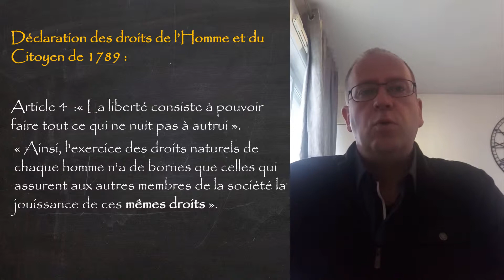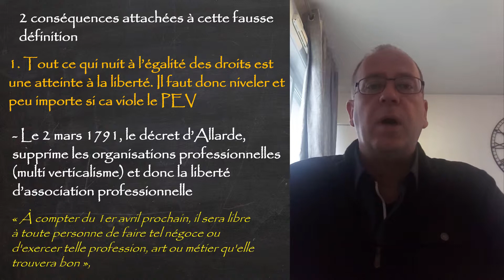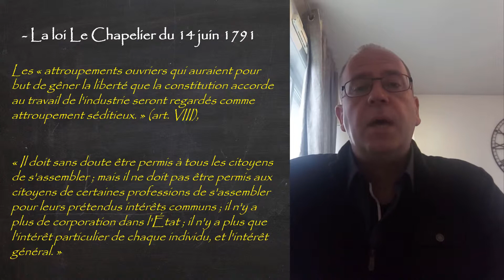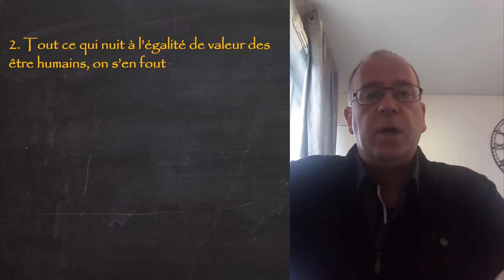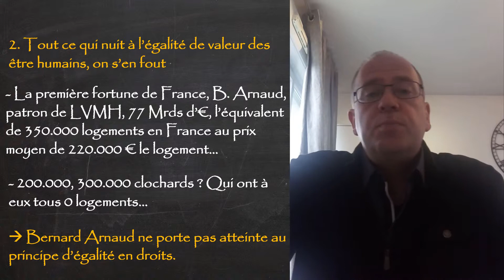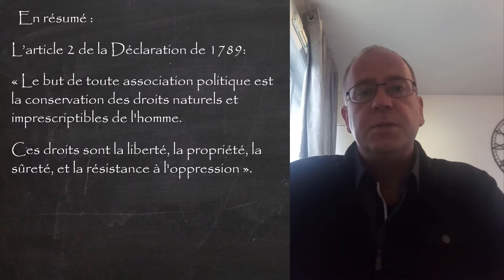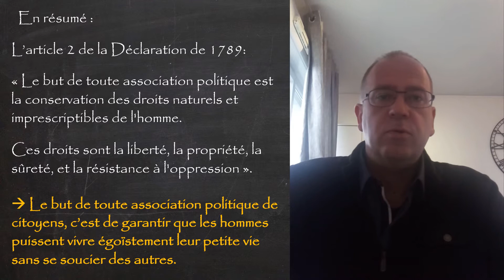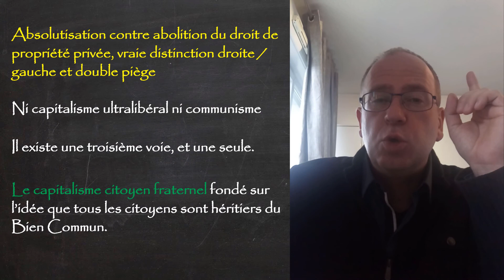S01 LES VALEURS E04 LIBERTE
La liberté actuelle, héritée des Lumières, c'est faire tout ce qui ne nuit pas à l'égalité en droits. Le riche comme le pauvre sont libres... du moment qu'ils ne portent pas atteinte aux droits du riche de s'enrichir sur le dos du pauvre...
Ainsi, la liberté, c'est d'assurer l'égalité entre le renard et la poule. Devinez la suite...